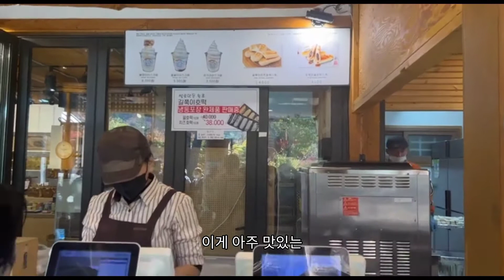Mt Seoraksan National Park,South Korea.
Seoraksan National Park is a very beautyful destinaton,there mountainous area located in Gangwon-do,near Sokcho,South Korea,approximately 3 hours from seoul.This area is also home to the highest mountain in the Taebaek Mountains.Not only that,this place has also been registered with UNESCO as a world heritage site (Biosphere Preservation Distrik) in 1982.this area is also recognized as an important area as a protection for biodiversity by the IUCN (International Union for Conservation of Nature).And with an altitude of about 1,700 meters above sea level,Seoraksan is one of the highest mountains in Korea.